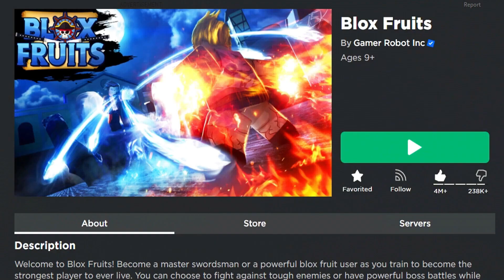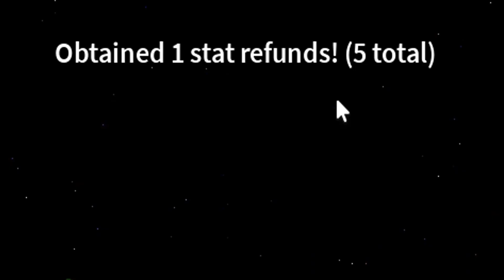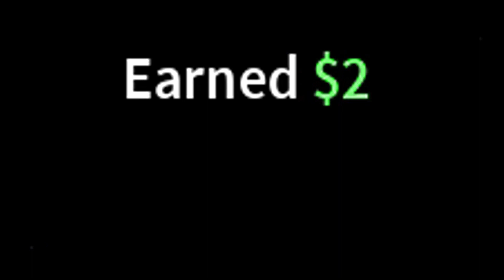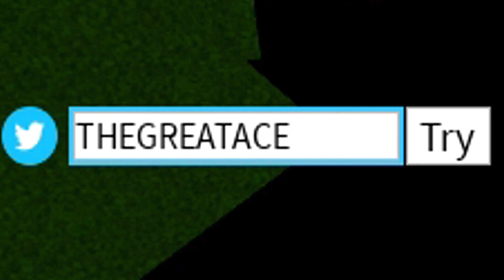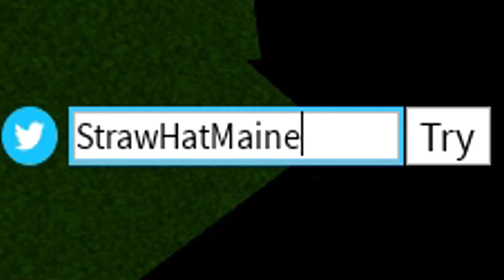✅NEW RESET STAT CODE✅ALL WORKING CODES for 🔥BLOX FRUITS🔥 Roblox September 2023 🔥 Codes for Roblox TV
🔥🔥BLOX FRUITS🔥🔥

CODES in this vídeo:

KITT_RESET – Redeem code for a Stat Rest (NEW)
ADMIN_TROLL – Redeem code for a 20 minute 2x XP Boost
youtuber_shipbattle – Redeem code for a 20 minute 2x XP Boost
staffbattle – 20 minutes of 2x EXP Boost
JULYUPDATE_RESET – Redeem code for a Stat Reset
NOOB2PRO – Redeem code for a 20 minute 2x XP Boost
CINCODEMAYO_BOOST – Redeem code for a 20 minute 2x XP Boost
CODE_SERVICIO – Redeem code for a 20 minute 2x XP Boost
15B_BESTBROTHERS – Redeem code for a 60 minute 2x XP Boost
DEVSCOOKING – Redeem code for a 20 minute 2x XP Boost
NOOB_REFUND – Redeem code to reset your stats
TY_FOR_WATCHING – Redeem code for a 2x EXP Boost for 20 Minutes
GAMER_ROBOT_1M – Redeem code for a 2x EXP Boost that lasts 1.5 hours

December New! BLOX FRUITS CODES 2022 - CODES FOR BLOX FRUITS,

,🔥NEW CODE🔥 ALL CODES WORKING for BLOX FRUITS  RESET STATS 🔥 Codes for Blox Fruits Roblox in SEPTEMBER 2023,

ALL 24 WORKING CODES for BLOX FRUITS🔥Reset Stats+X2+Beli🔥 Codes for Blox Fruits Roblox in June 2023

*NEW* ALL WORKING CODES FOR BLOX FRUITS 2023! ROBLOX BLOX FRUITS CODES!